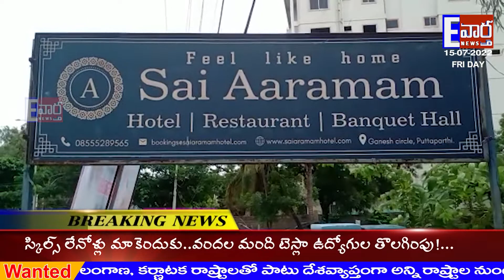BCనాయకుల ఆధ్వర్యంలో ఘనంగా రాష్ట్ర అధ్యక్షుడు కేశనశంకర్ రావు జన్మదిన వేడుకలుపుట్టపర్తి